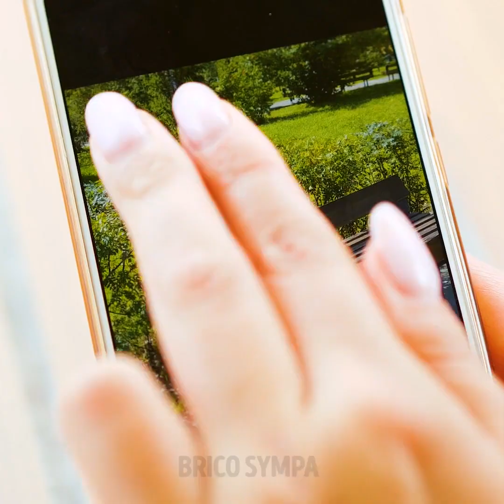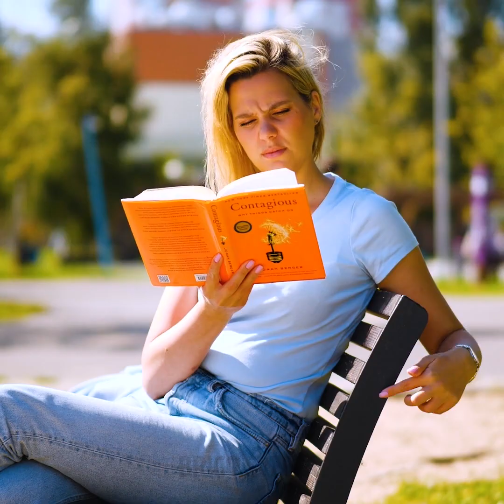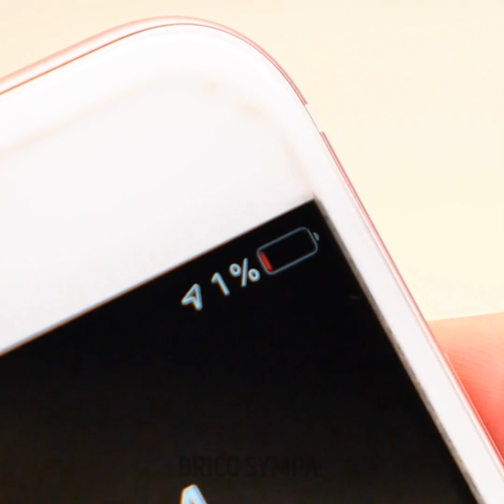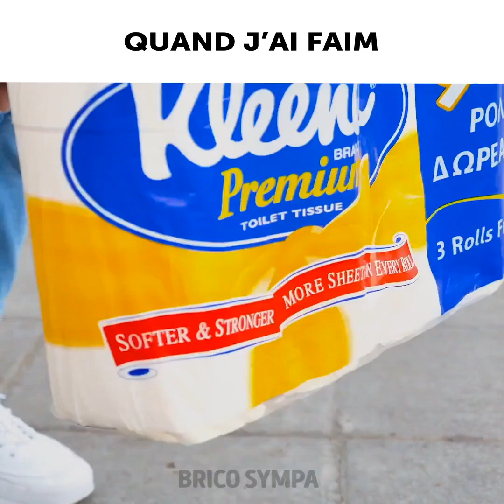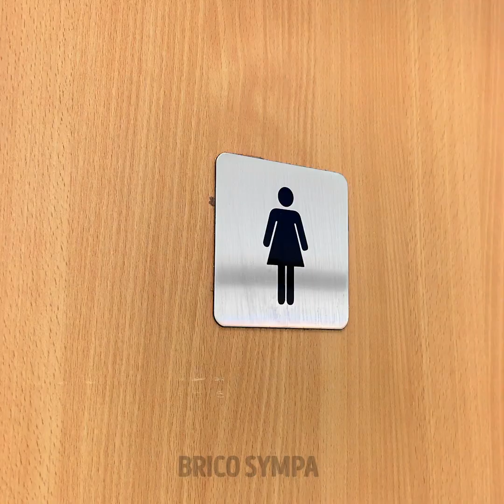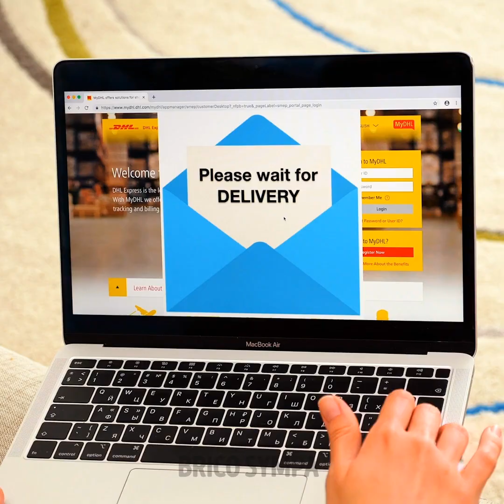DES CHOSES DRÔLES QUE NOUS FAISONS TOUS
Horodatage :
00:04 Choses bizarres que nous faisons tous
01:07 Se nettoyer le nez en public
01:24 Se sentir les aisselles en public
02:51 Le portable, c’est la vie
06:37 À chaque fois que je vais faire des courses